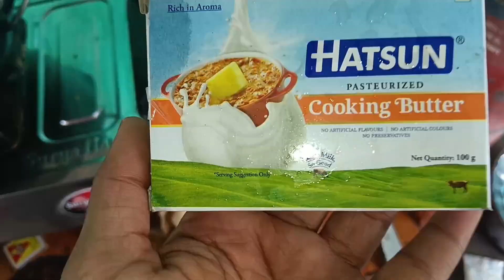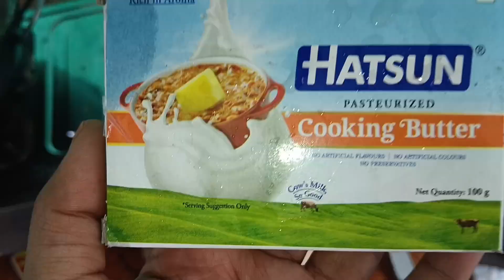how to make tandoori chicken at home🍗🐔ತಂದೂರಿ ಚಿಕನ್tandoori